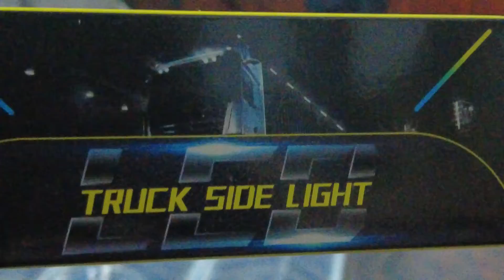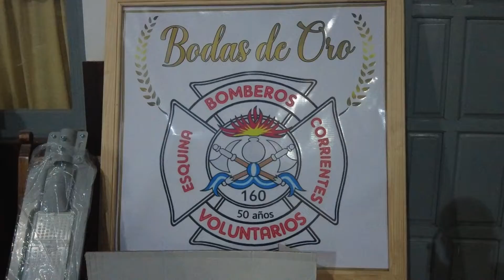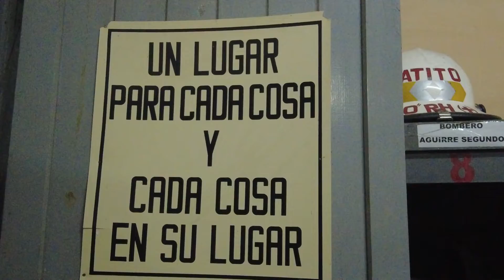Mario Fernandez invitación al acto del aniversario N°51